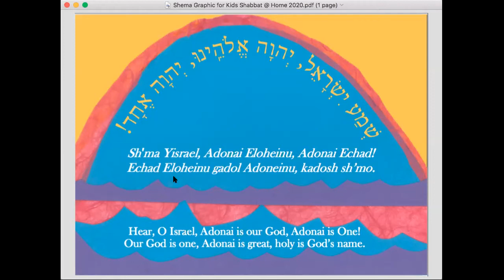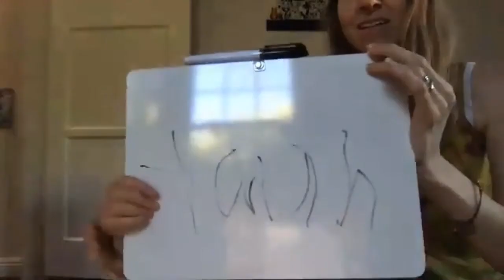Kids' Shabbat July 31 2020